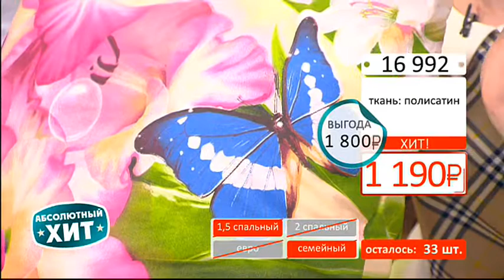Комплект постельного белья Чарующий полдень0202 (Copy 1)